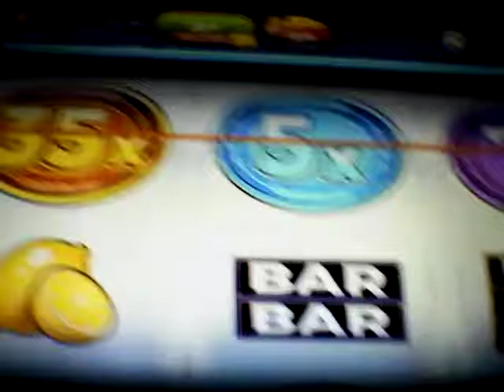DoubleU casino OMG I won 35x + 7x +5x on 35x slot with 270k bet. ($14,100,000)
Unbelievable!!! In my big wins record as over twice as big as my last biggest one.